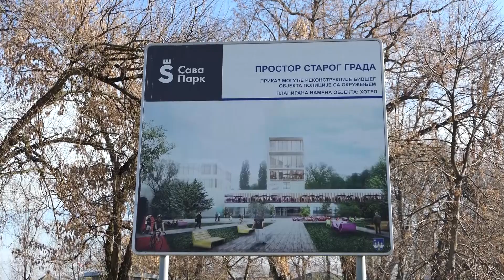PLIVANJE ZA ČASNI KRST ŠABAC 2023